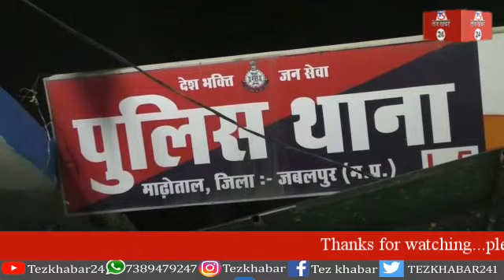जबलपुर, ऑनलाइन सट्टे के कारोबार पर पुलिस की रेड माढ़ोताल और क्राइम ब्रांच को सयुंक्त कार्यवाही